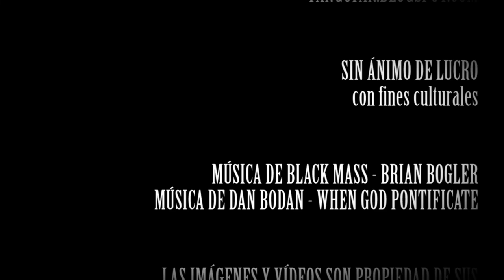¡HORROR... EL HORROR...! PRESENTA LA CRÍTICA DE MOONFALL - Crítica - Roland Emmerich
¡Horror... el horror...! presenta la crítica de Moonfall, nuevo delirio dirigido por el experto en finales del mundo, el alemán Roland Emmerich. Película protagonizada por Halle Berry y Patrick Wilson en la que nos plantean que pasaría si la Luna se precipita contra la Tierra. Por cierto, es ya uno de los grandes fracasos en taquilla de los últimos años.